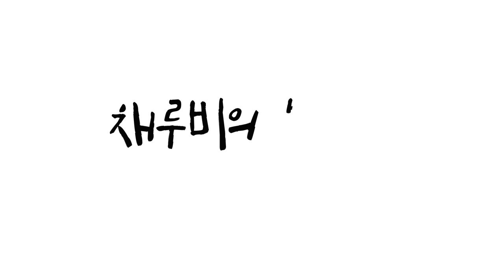ENG) 1분 아이메이크업 섀도우 하나로 메이크업 완전 쉽고 간단하게! 1 MINUTE MAKEUP (with 조성아 캡쳐 섀도우) by 채루비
안녕하세요 채루비예요
Hi! This is Chaeruby. Nice to see you again :D

오늘은 1분 아이메이크업! 섀도우 하나로
메이크업 쉽고 간단하게 뚝딱 하는 법 준비 해 봤어요
Today I will show you 1 minute eyemakeup tutorial using only one
eyeshadow.

사용한 섀도우 팔레트는 조성아 캡쳐 섀도우 3호 코랄브라우니!
3초 섀도우라는 애칭이 있을 정도로 엄청 인기 있는 제품인데요
The eye palette I'm using is Chosungah Capture Shadow 03 Coral Brownie whose nickname is 3 seconds eye shadow, so It is a big hit item in Korean beauty market!

조성아 3초 섀도우 구매 링크는 아래에!
Below is an officlal hompage for the shadow palette.

반달 스펀지에 섀도우를 문질문질하면 투톤 섀도우가 복사되듯 발색돼요
When you rub the shadow with a half sponge, you can see the color for two-tone shadow.

투톤 섀도우지만 블러셔로 사용하기 좋은 코랄,
It's a basically shadow but coaral shade can be a blusher!

포인트 주기 좋은 퍼플 섀도우로 구성되어 단독 사용도 좋아요
Dark purple shadow gives you an intense look when you only apply it.

바쁜 아침, 급하게 나가야 할 때 매치할 수 있는 간단한 메이크업,
퀵메이크업 리뷰 재미있게 봐 주셨으면 좋겠어요!
This makeup tutorial is simple. I hope you enjoy the easy quick makeup review.

I'll upload a video related to Korean cosmetics and makeup tutorials EVERY FRIDAY !

더 많은 메이크업 꿀팁 원하신다면,
블로그나 인스타 방문 해 주세요 :)
If you want more information, Visit my personal homepage or instagram below.